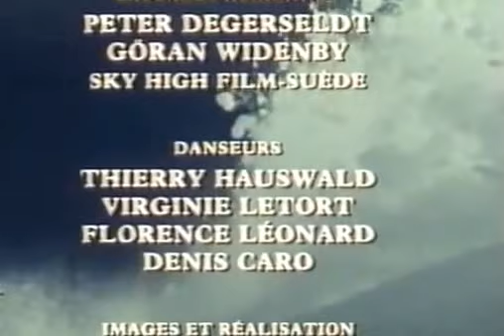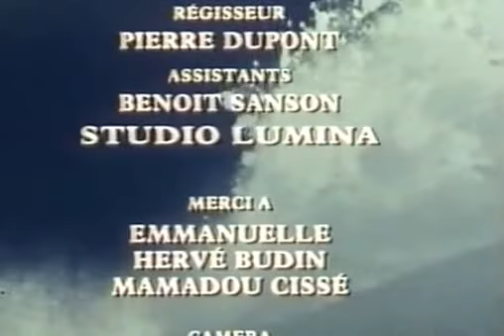Canon Surf II - French Oldschool Snowboarding - 1988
Canon Surf II - Oldschool power

Movie by Patrice Aubertel, with Régis Rolland, Jean Nerva, Jean-Phi Garcia, William Arnaud, Mylène Ducloz, Alain Ducloz

This movie is the sequel from Canon Surf I.
Both films were displayed around France in the years 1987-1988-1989 and contributed to the growing popularity of the sport.

Every rider is on Regis Rolland's Apocalypse snowboards, except Jean Nerva who is riding a Burton Safari I in part of the movie.
Regis rides in purple suit with white glasses: Style!!!